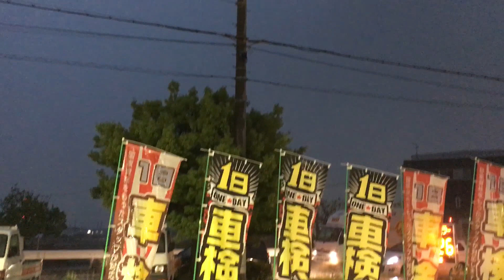大阪府茨木市周辺 ゲリラ豪雨 ゲリラ雷雨